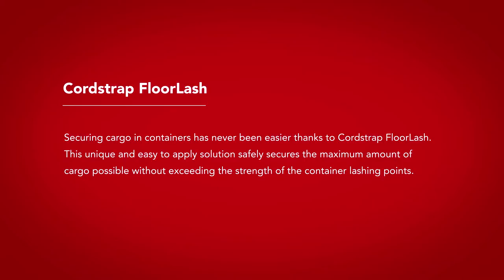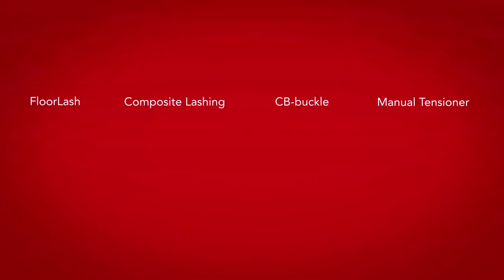How to apply Cordstrap FloorLash